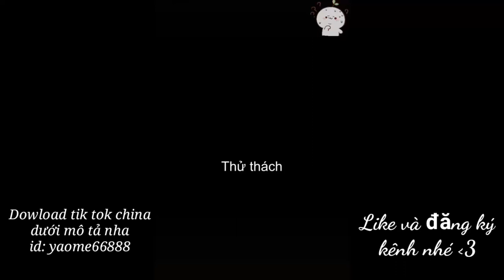Giảo Mễ Cô chủ tiệm nét dễ thương #7 | Douyin china | ITube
Giảo Mễ Cô chủ tiệm nét dễ thương # | Douyin china | ITube |